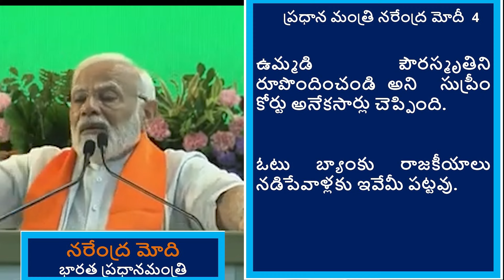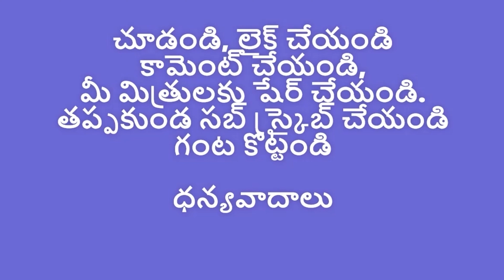ఉమ్మడి పౌరస్మృతిని తేవడానికి మణిపూర్ లింకు ఏమిటీ? / What is the Link Between UCC and Manipur ?